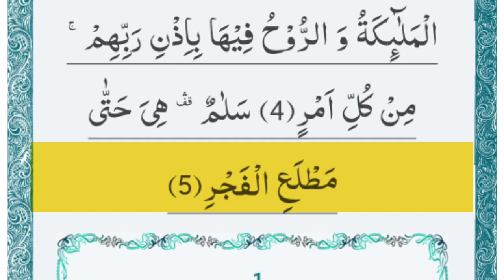Listen Surah Al Qadr Most Beautiful Recitation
Surah Al Qadr full No 97 Quran Most Beautiful Heart Touching Recitations

Importance of Surah Al-Qadr
Tafsir of Surah Al-Qadr
Surah Al-Qadr for family and strength
Lessons from Surah Al-Qadr
When was Surah Al-Qadr revealed?
beautiful Quran
best recitation of Quran in the word

Follow on Instagram  @azaantelevisionAzaan Television